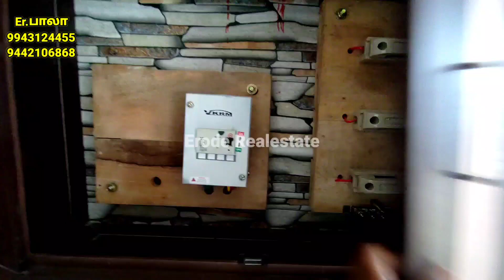(Id-315)2 பெட்ரூம் வீடு விற்பனைக்கு ஈரோடு சோலாரில் 2 BHK HOUSE SALE IN ERODE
GENUINE DEALS ONLY
2 பெட்ரூம் தனி வீடு விற்பனைக்கு ஈரோட்டில்,2 BHK  HOUSE FOR SALE IN ERODE
1)மனை-1380 சதுர அடி
2)வீடு - 1240 சதுர அடி
3)திசை - வடக்கு
4)அமைவிடம் - ஈரோடு ,சோலார்
5)போர்வெல் - 1
6)நிலத்தடி தண்ணீர் தொட்டி -1
7)செப்டிக் டேங்  - 1
8)போர்ட்டிக்கோ - 10'0" x 16'0"
9)ஹால் - 16'0" x 16'6"
10)சமையல் அறை 8'0"x10'0"
11)டையனிங் அறை - 8'0" x10'0"
12)பூஜை அறை -1
13)பெட் ரூம் - 10'0" x 16'6" கழிவறையுடன் 6'0"x5'0"
14)பெட்ரூம் - 10'0" x 11'0' கழிவறையுடன் 6'0"x5'0"
16)மேல் நிலை தண்ணீர் தொட்டி -1

நல்ல அழகான வாஸ்து படி மற்றும் தரமாக  அமைந்த இந்த இல்லத்தை சொந்தமாக்க உங்கள் முதலீடு ₹56 லட்சம் மட்டுமே
மேலும் விவரங்களுக்கு

 Er.Bala
property consultant
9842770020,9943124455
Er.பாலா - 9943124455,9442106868